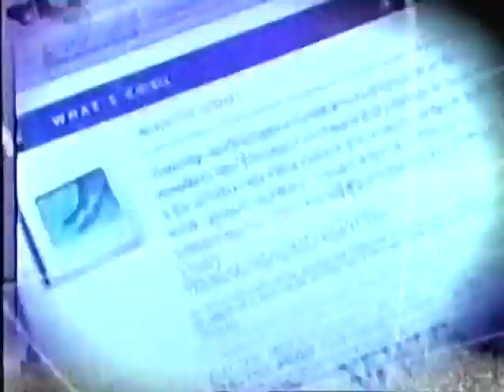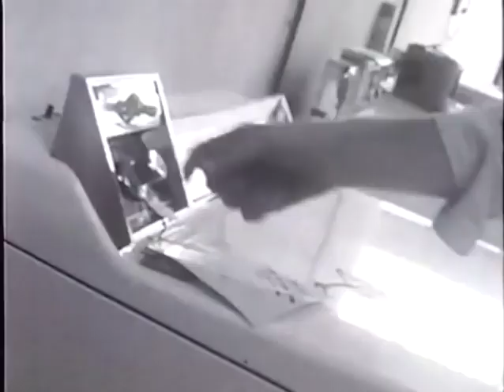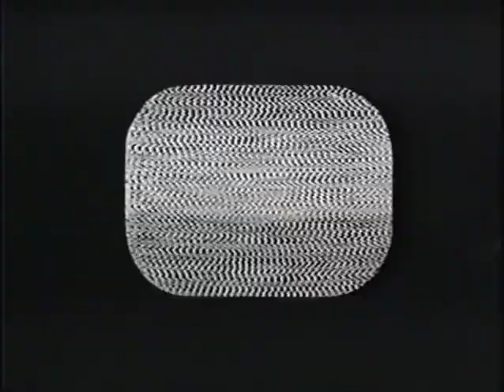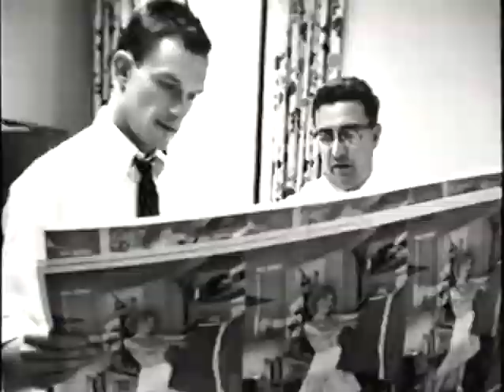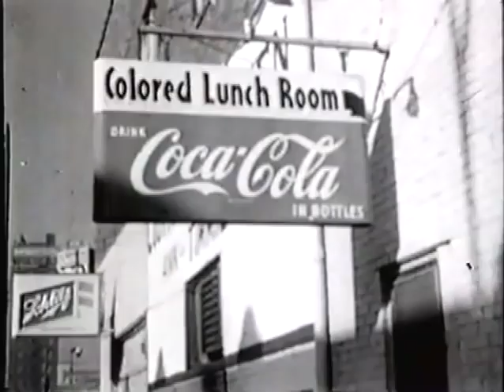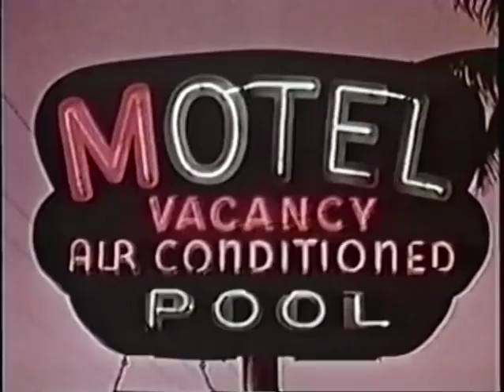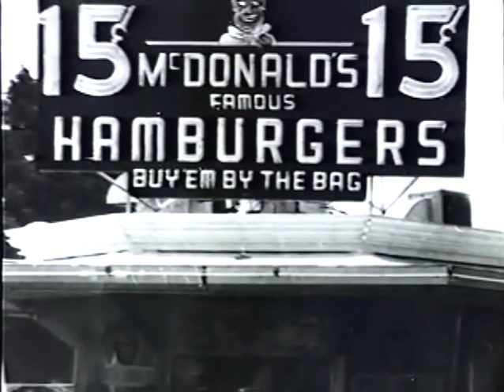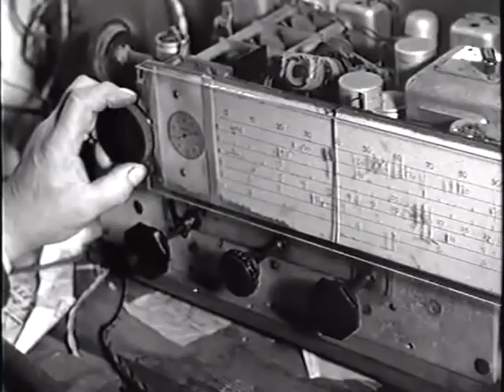America in the 1950's | The Century, with Peter Jennings